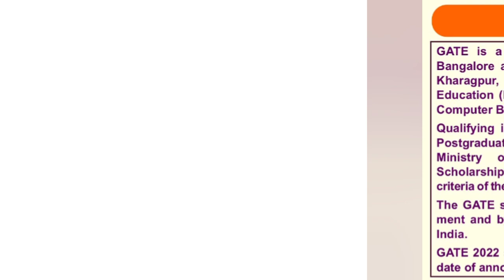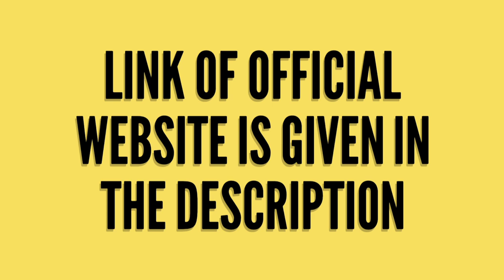GATE 2022 | FULL INFORMATION | IIT Kharagpur